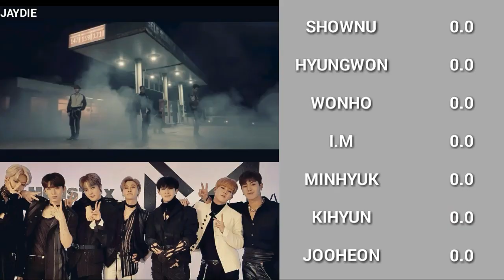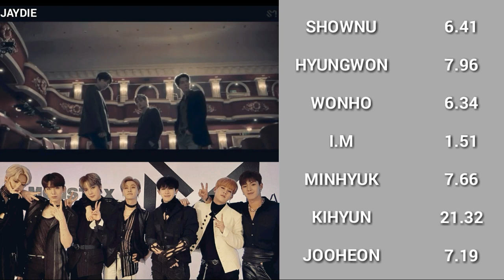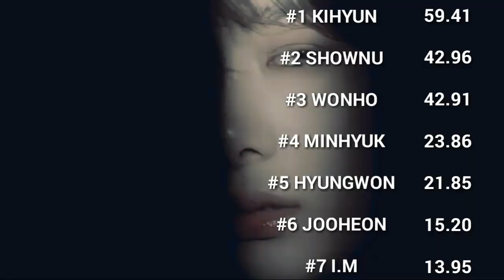HOW WOULD MONSTA X SING EXO "LOVE SHOT"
So, this is my first time making a male group 'how would' line distribution. I hope you like it ❤